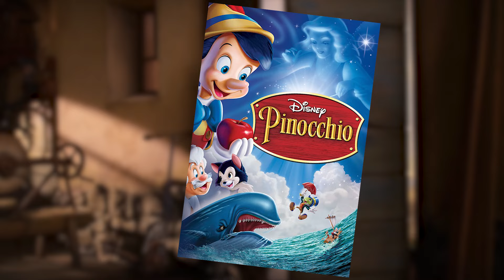Fantasy & Real Evil in Guillermo Del Toro's Pinocchio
Description:

Guillermo Del Toro has spent his career combating real-world evil with the power of fantasy, and it's never clearer than in Pinocchio.

0:00 - Director
0:21 - Most Recent Academy Award
0:41 - Original Film
0:57 - Guillermo Del Toro's Story
1:14 - The Backdrop